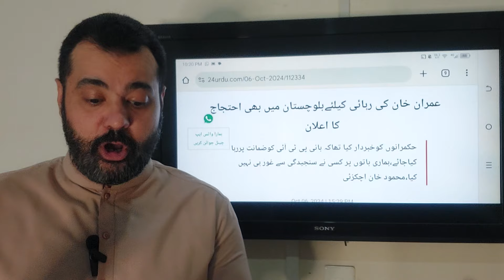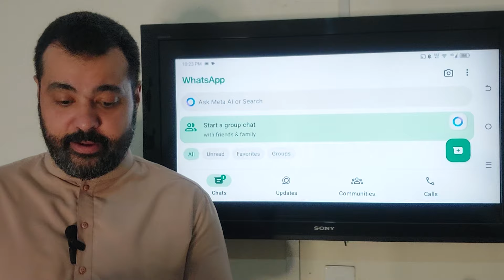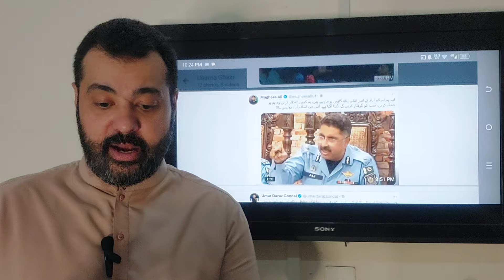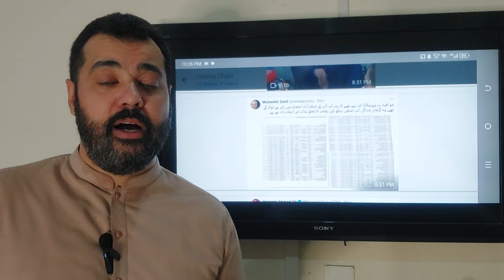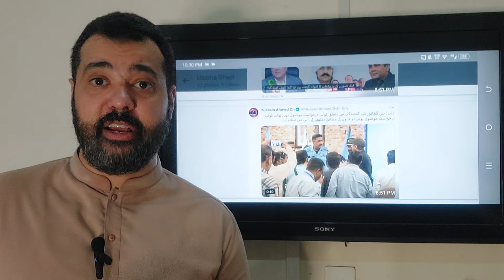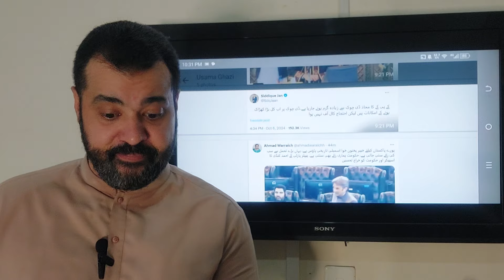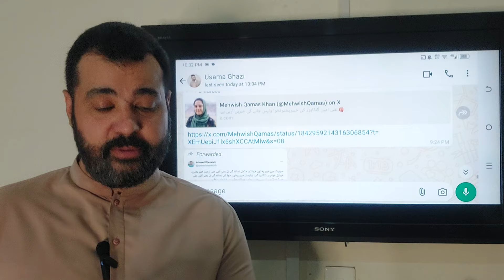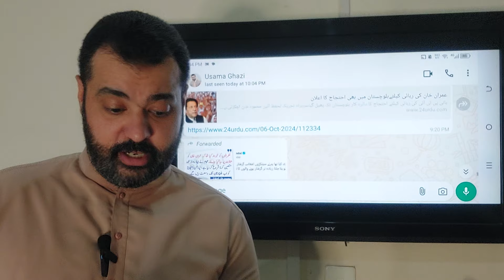Rat k time halchal, Gandapur achanak samny, zuban khol di, D chowk choro asal sonami KP sy agaya